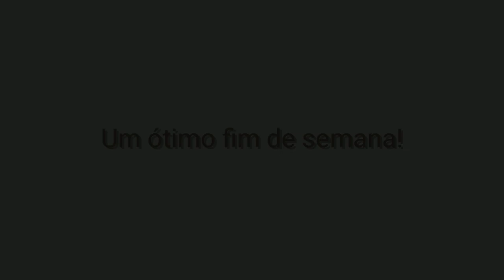As 7 Melhores Jovem Pan - Sábado 21/12/2019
7: Dan + Shay & Justin Bieber - 10,000 Hours
6: Ava Max - Torn
5: Post Malone & Young Thug - Goodbyes
4: Drake - In My Feelings
3: Maroon 5 - Memories
2: Calvin Harris & Dua Lipa - One Kiss
1: Tones and I - Dance Monkey